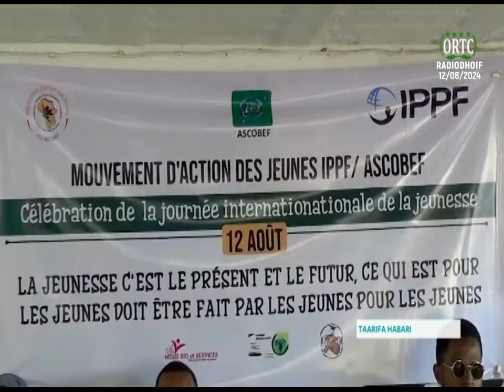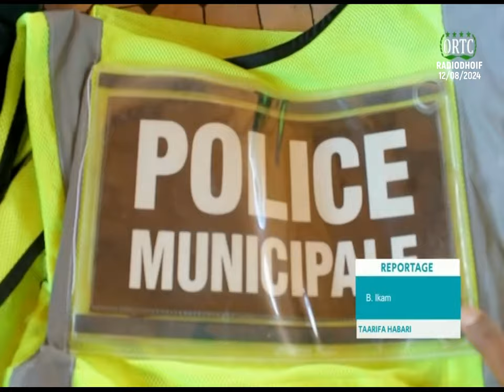TAARIFA HABARI 🇰🇲 12/08/2024